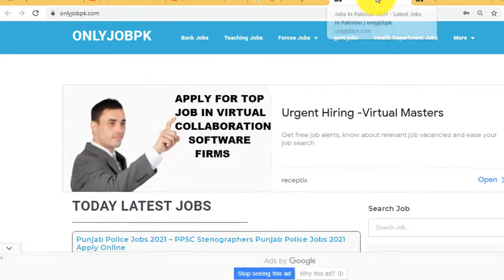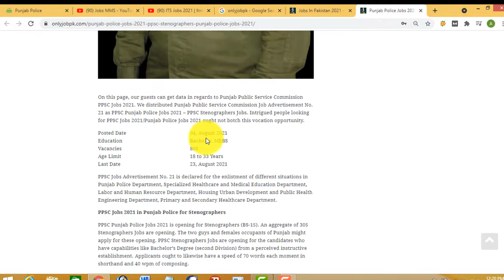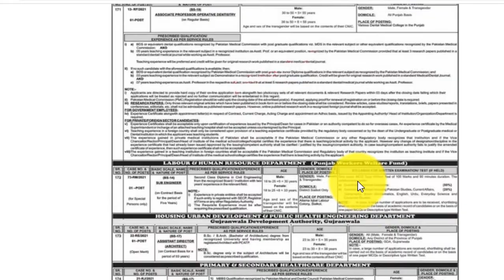Punjab Police Jobs 2021 | PPSC Stenographers Punjab Police Jobs 2021 | PPSC Jobs In Punjab Police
Features:

✔ Daily updates.
✔ Read Comments.

Others)

Job categories:
- Government jobs
- Private job
- Online job
- Teaching job
- Graduation job
- A Level O Level jobs
- Matric jobs
- Store keeper jobs
- Government job
- Engineering
- Bank job
- Administration jobs
- Sales & Marketing
- Finance Jobs
- Accounts Jobs
- Army Jobs
- HR Jobs